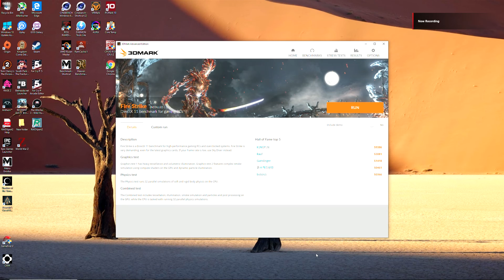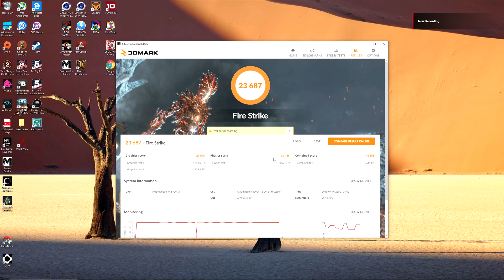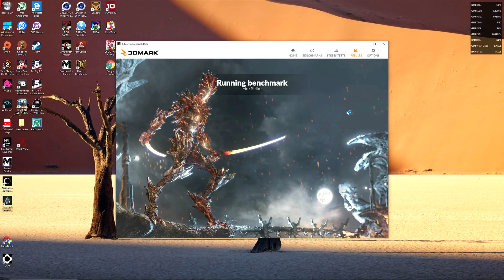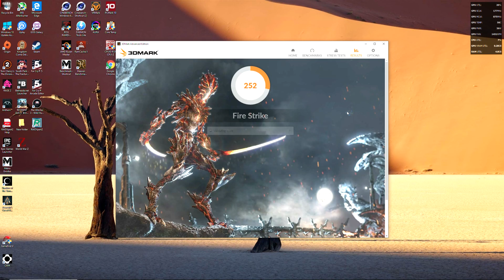3900x 5700xt Firestrike 27008 Graphics 30148 Physics 23687 Score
did a 972mv run 2 runs at 1095mv all stock clocks and ram but one I just recorded scores to get the correct score,